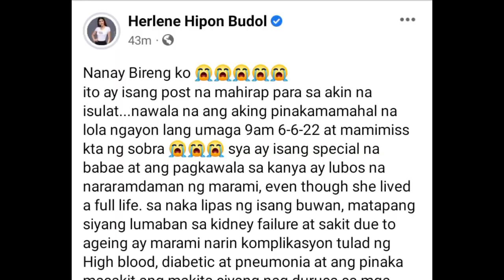PUMANAW na! HULING VIDEO ng LOLA ni HERLENE Budol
COURTESY TO THE OWNER.

Our DEEPEST and SINCEREST Prayers for Ms. Nicole Budol and her Family.